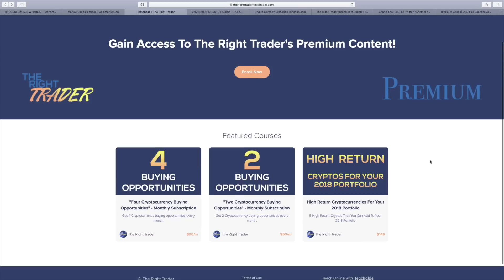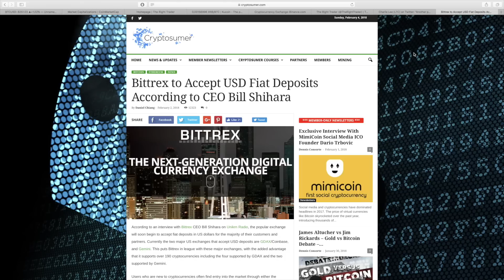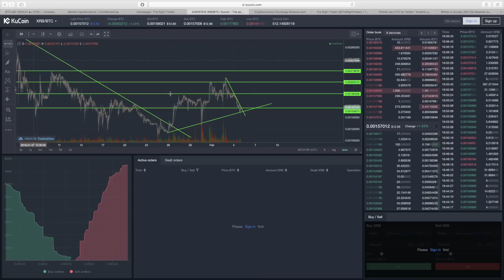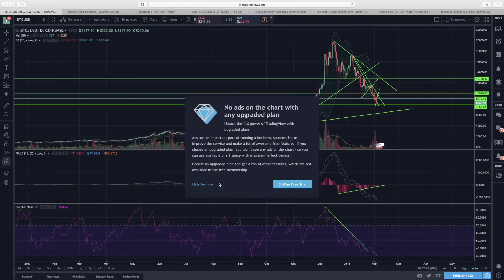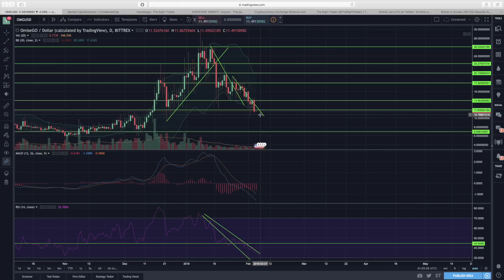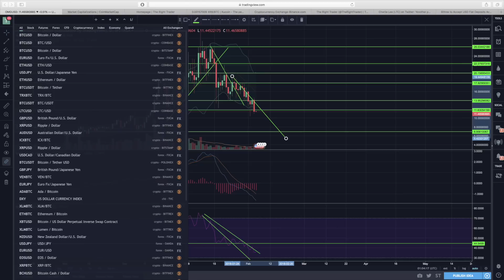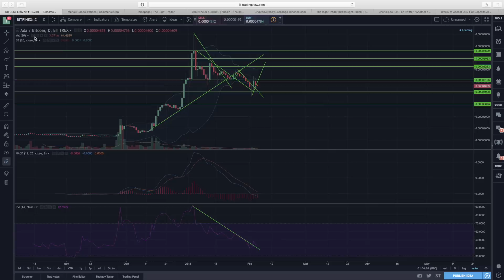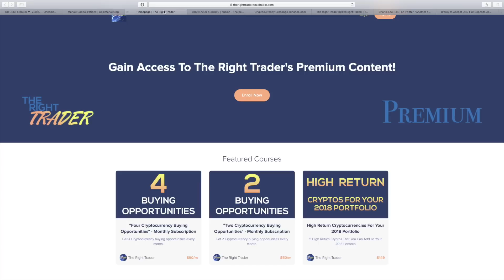CRYPTOS SINK LOWER! When Will It End? (Daily Update + Technical Analysis)